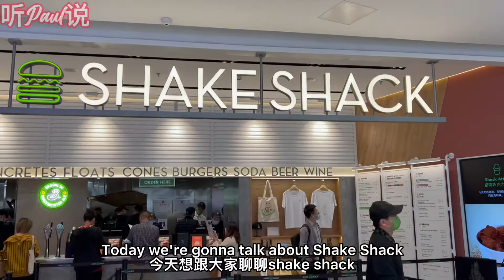Shake Shack in Shenzhen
They opened up a new Shack Shake across the street from me in Shenzhen.